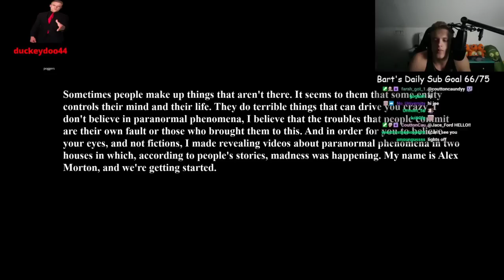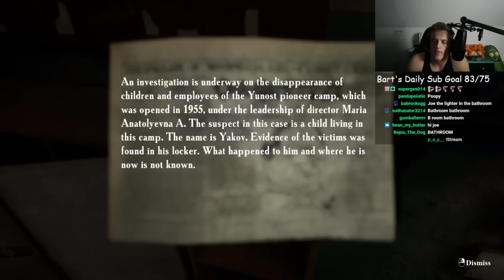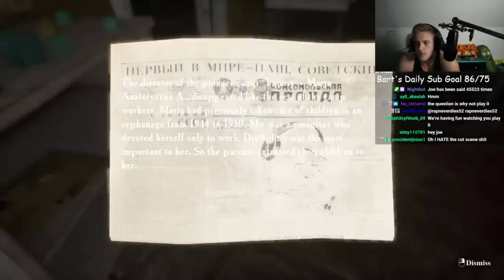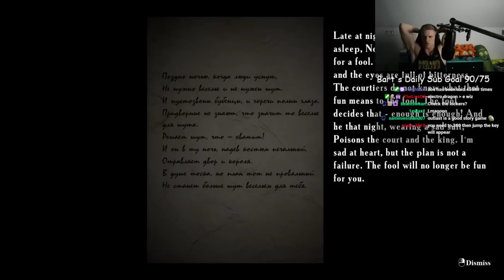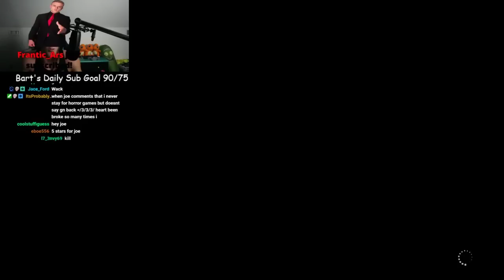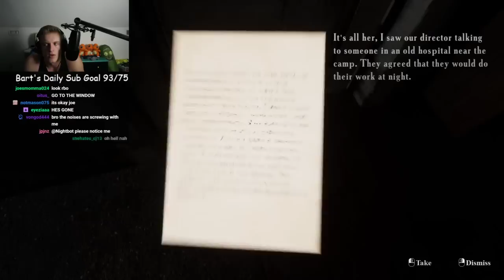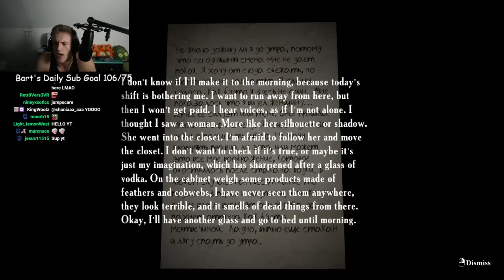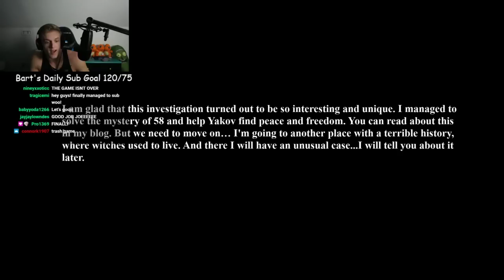Joe Plays Summer of 58' Joe Bartolozzi old stream